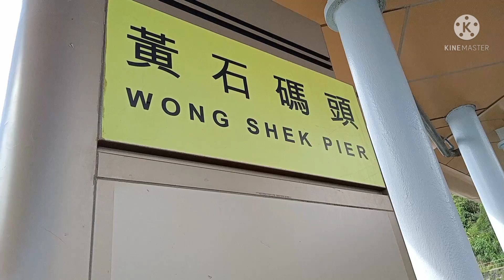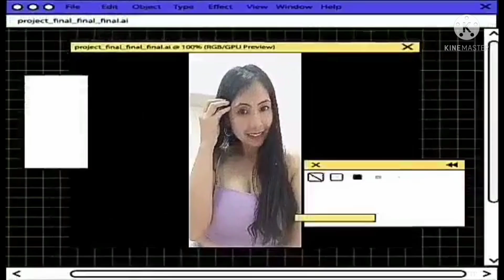Port Island Adventure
Redstone ( HK)